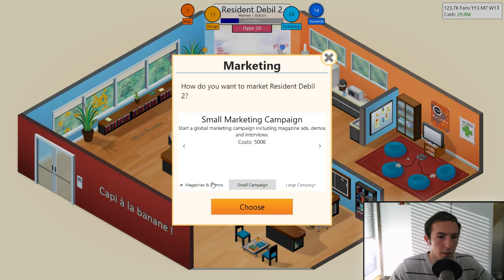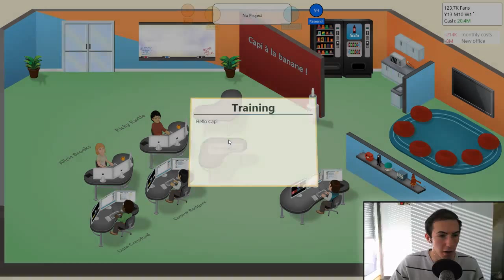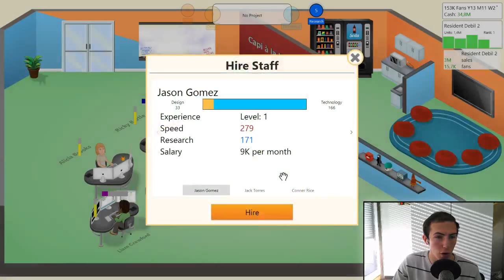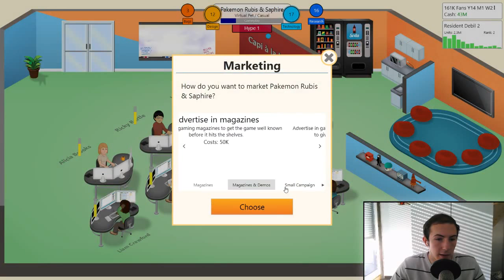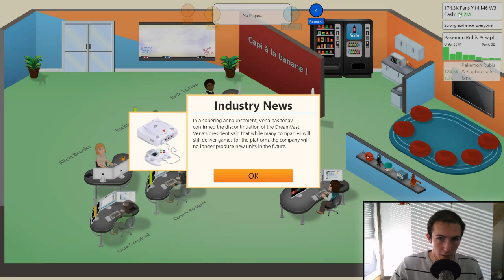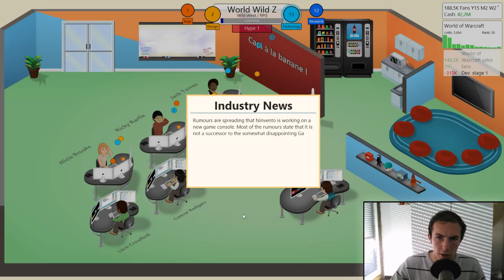[#410] Game Dev Tycoon | Rediff' | 4# Des bureaux digne de ce nom !